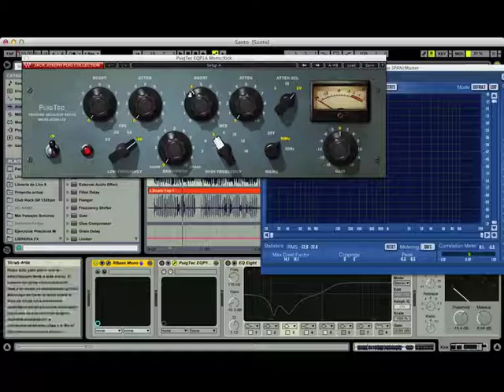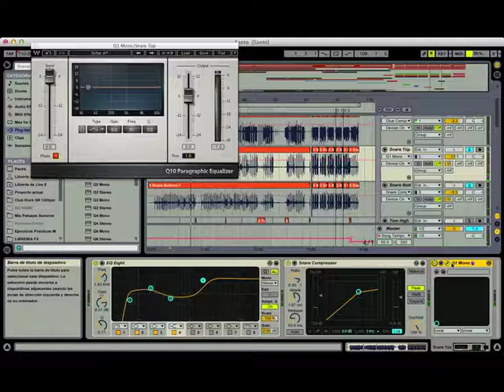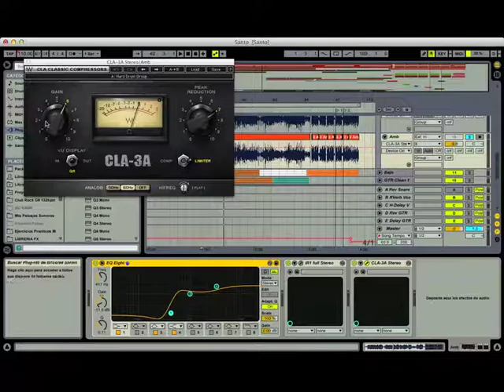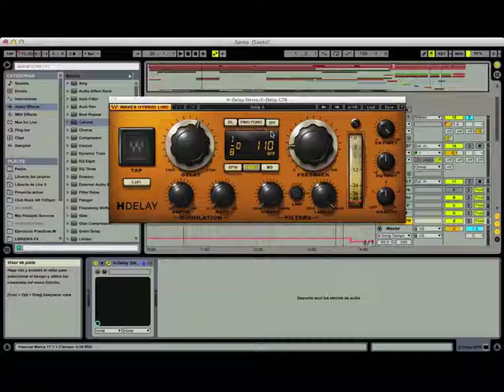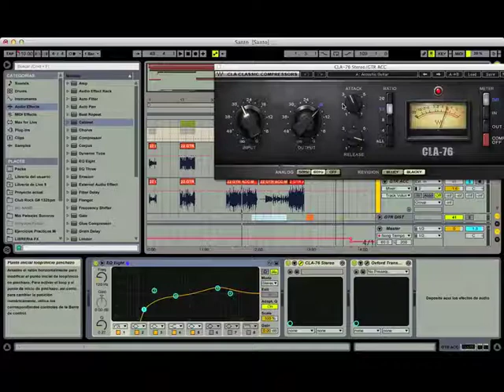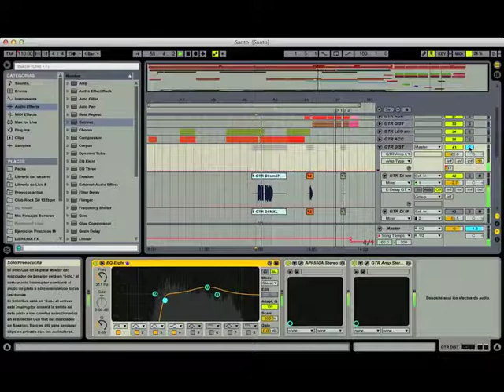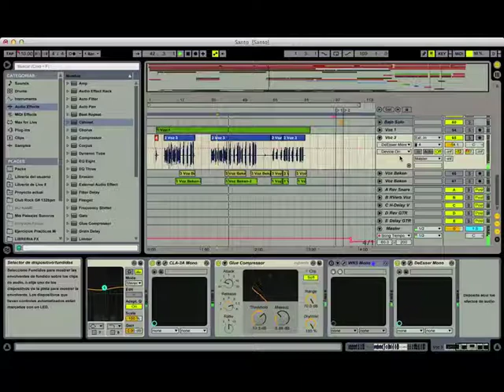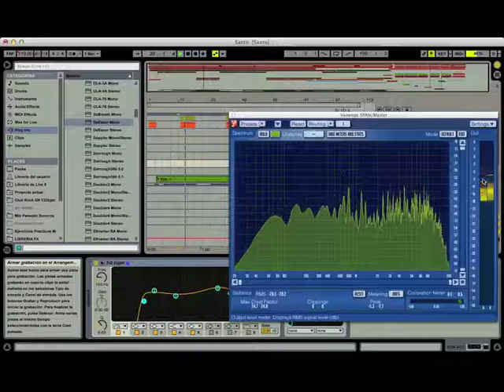Metodología y técnicas de mezcla de canción Funk (Ableton Live)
Metodología de mezcla de la canción "Eres Santo, de la agrupación Bogotana "Redención"

Grabación: Roberto Ortega
Mezcla: Roberto Ortega
Estudio: Casa de la Cultura de Arabia
Bogotá (Ciudad Bolivar)
2014